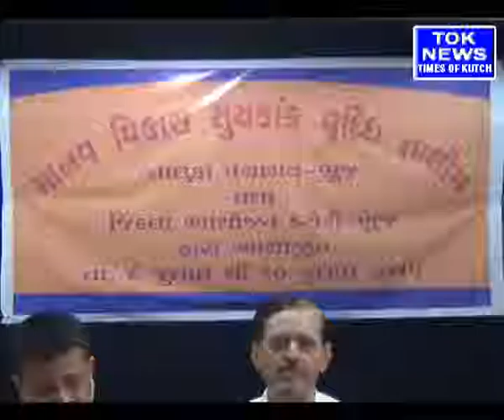jilla panchayat talim